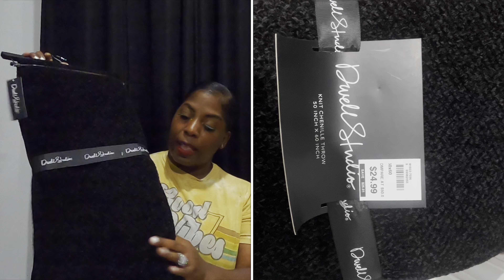Target / Homegoods/ Ross & Bealls Haul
Hey lovely people I am so very sorry that I didn’t close out the video properly please forgive me, I was all over the place in this 1, but still I found some gems, so I hope you enjoy even though I messed up 😔.